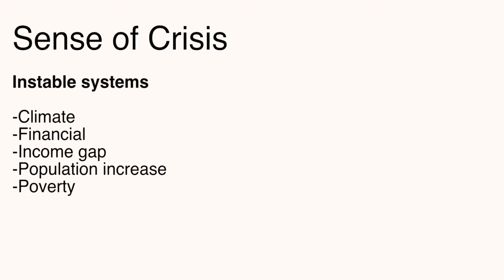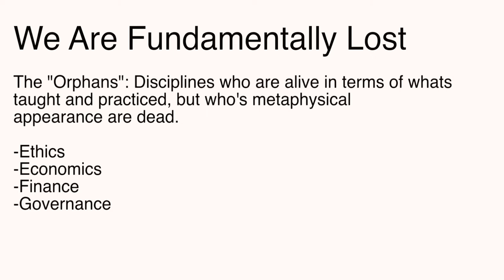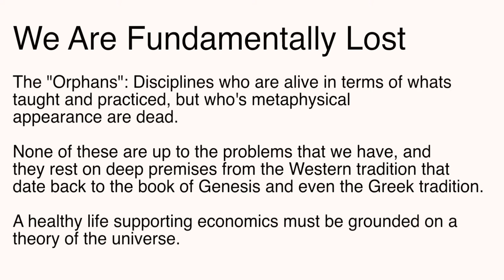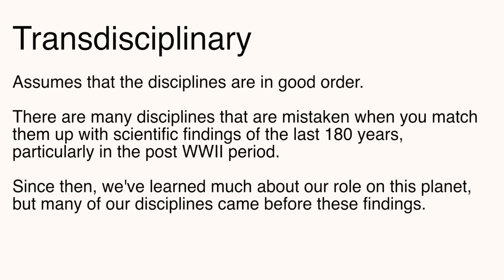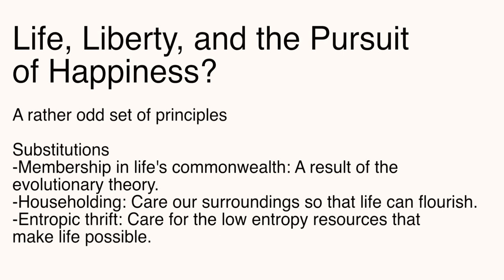A New Economics for a New Economy [Peter Brown] pt. 4